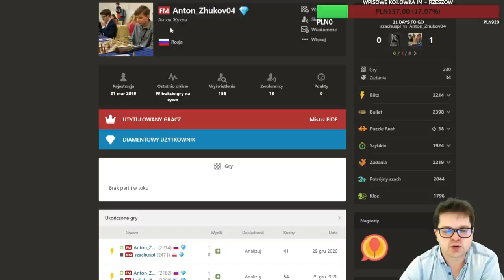ARCYMISTRZ PODSTAWIA FIGURY? || Titled Tuesday, 2020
Gra w szachy towarzysko , a gra w szachy w turniejach to zupełnie inna bajka.
Szachista również potrzebuje sporo szczęścia...
Titled Tuesday to turniej, w którym występują arcymistrzowie z najwyższej półki.

Miłej zabawy, a emocji nie brakowało!